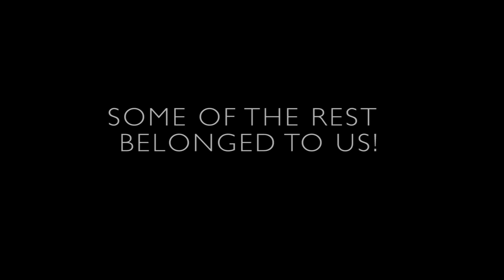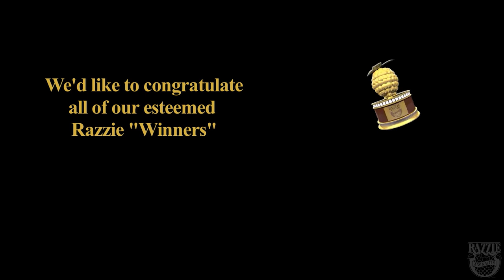39TH Razzie Awards Announcement!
The Results Are In.  The Mystery Is Solved.  The Perpetrators Will Be Awarded!

In 2018, Hollywood couldn’t stop itself from making bad choices.  From trashing literary classics, sewing potty-mouths onto once beloved puppets, to taking true-life legends and turning them into trivial tripe. And that only covers the Worst Picture nominees for this year’s 39th Annual Razzie® Awards, dis-honoring the year's Worst Achievements in Film.

The big “winners" include the clueless “parody" of Arthur Conan Doyle’s brilliant detective, Holmes & Watson, which took four gold spray-painted trophies, among them Worst Picture, Worst Director, Worst Remake, Rip-Off or Sequel and Worst Supporting Actor (for John C. Reilly playing a woefully witless Doctor Watson).

Melissa McCarthy pulled off the unprecedented feat of being deemed both Worst Actress and the winner of the Razzie Redeemer Award (for following up her worn-out slapstick projects with a much more redeemable role) in the same year. McCarthy’s Happytime Murders and Life of the Party were Razzed, while her highly acclaimed Can You Ever Forgive Me? took the Razzie Redeemer trophy. Also taking two trophies was 1991 Worst Supporting Actor “winner" (and now a Razzie Repeat Offender) Donald J. Trump, impaled for Worst Performance by an Actor in a Leading Role for his archival appearances in both Death of a Nation and Fahrenheit 11/9. Trump, combined with "His Self-Perpetuating Pettiness" were selected as Worst Screen Combo, and Trump’s White House spin-meister Kellyanne Conway was named Worst Supporting Actress for “playing herself” in Fahrenheit 11/9. Worst Screenplay was the only “win” for the final installment of the perpetually Razzie-nominated franchise, Fifty Shades Freed. A complete list of “winners” is included below, and the 39th Razzie Announcement Video unveiling this year’s "winners" will be available on Saturday, February 23rd – the now traditional day before the 91st Annual Giving Out of the Little Gold Naked Men.

Current Voting Razzie Members (1,071 from all 50 US States and two dozen foreign countries) were eligible to cast ballots online, selecting “winners" in ten categories. This year's Razzie Redeemer result was determined by a public vote at the awards prediction site GoldDerby.com.

The Social Razzies:
Razzies.com        RazzieChannel       Razzie Facebook       Razzie Twitter

39th Annual RAZZIE® AWARD “WINNERS”

WORST PICTURE
 Holmes & Watson
 WORST ACTRESS
 Melissa McCarthy / Happytime Murders and Life of the Party

RAZZIE REDEEMER AWARD
Melissa McCarthy for following up her dual Razzie winning appearances
with her more complex role in “Can You Ever Forgive Me?”
WORST ACTOR
Donald J. Trump (As Himself) Death of a Nation and Fahrenheit 11/ 9

WORST SCREEN COMBO
Donald J, Trump & His Self-Perpetuating Pettiness,
Death of a Nation and Fahrenheit 11/9
WORST SUPPORTING ACTRESS
 Kellyanne Conway (As Herself) Fahrenheit 11/9
WORST SUPPORTING ACTOR
 John C. Reilly / Holmes & Watson
 WORST REMAKE, RIP-OFF or SEQUEL
 Holmes & Watson
WORST DIRECTOR
 Etan Cohen / Holmes & Watson
WORST SCREENPLAY
 Fifty Shades Freed, Written by Niall Leonard, from the Novel by E.L. James

“WINS” PER PICTURE
Holmes & Watson = 4 /  Fahrenheit 11/9 = 3 / Death of a Nation = 2
Fifty Shades Freed = 1 / Happytime Murders = 1 / Life of the Party = 1